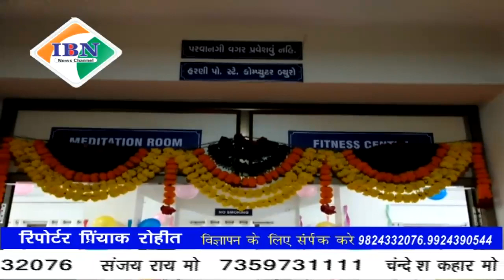Ibn news vadodara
वडोदरा पुलिस विभाग द्वारा पुलिस जवानों के स्वास्थ्यको ध्यान में रखते हुए नया अभीगम,हरणी पुलिस स्टेशन पर पुलिस जवानों के लिए फिटनेस सेंटर जिम तथा नागरिक सुविधा केंद्र का निर्माण,पुलिस कमिश्नर के हाथों किया गया लोकार्पण